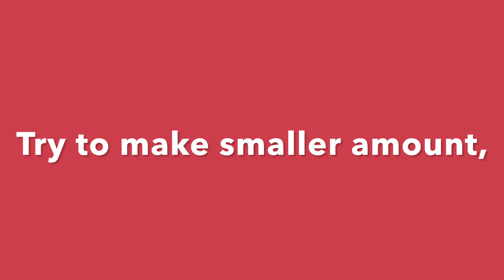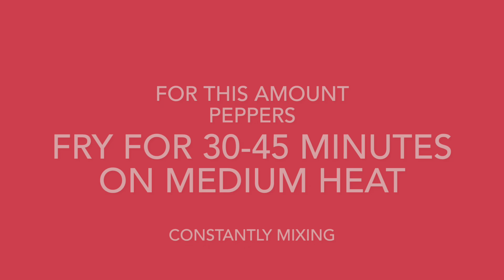How to make Red peppers Dip/ AJVAR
Traditional Macedonian Grilled Red Peppers Did/ Ajvar, made in many ways, all Delicious.

You don’t need measurement, just make how much you want, add eggplants, or tomatoes, add some hot peppers if you like spicy.

For taste you add salt or garlic.

Remove skin and seeds from the peppers, remove skin from the eggplants, ground or blend, but not puréed, little chunky it’s better.

Fry on vegetable or olive oil , until water evaporates

Very hot Dip, pour into hot jars and close tightly, you’ll enjoy for a long time, or make small amount at the time like I made in the Video